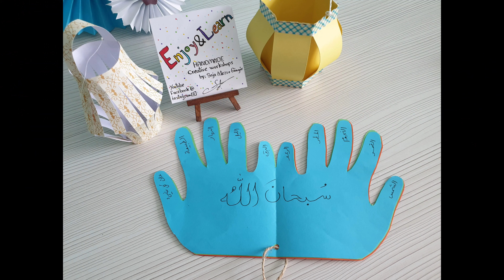أنشطة المسلم الصغير 📿 4k~ küçük Müslüman 🥰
أقدم لكم في هذا الفيديو عبارة عن أنشطة للمسلم الصغير يشرح فيه كيفية الصلاة وكتاب بسيط يتعلم من خلاله الدعاء والتسابيح...

مع خااالص الاحترااام ..